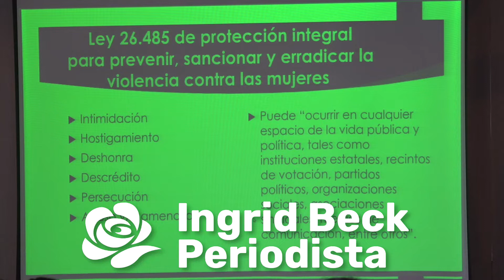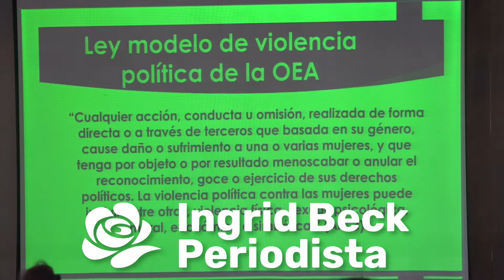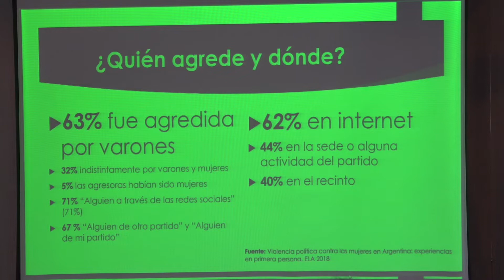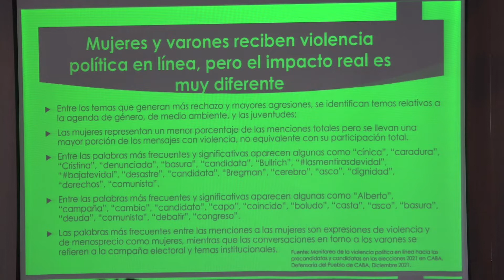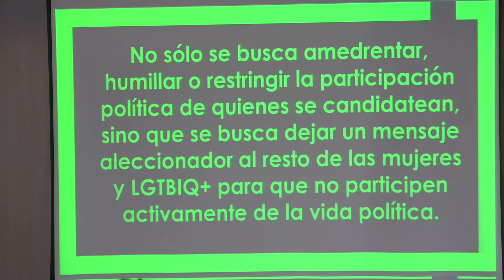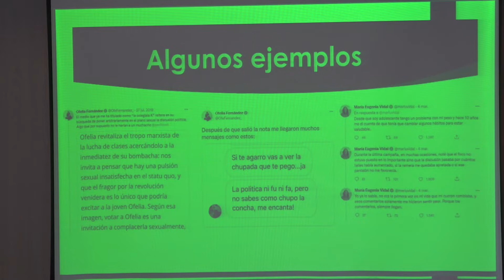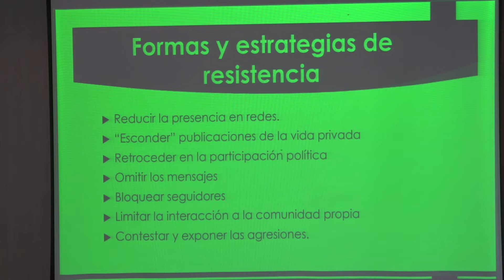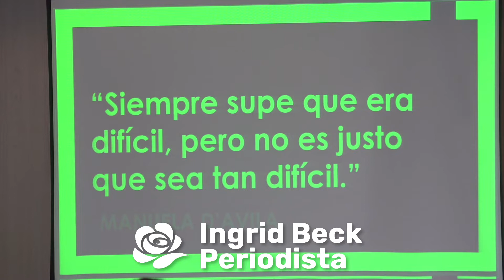CAPACITACIÓN LEY MICAELA – La perspectiva de género en las organizaciones sociales y políticas